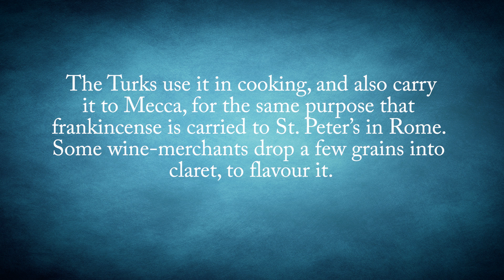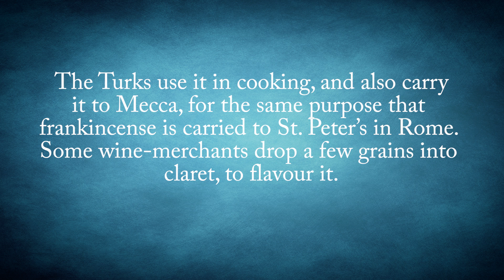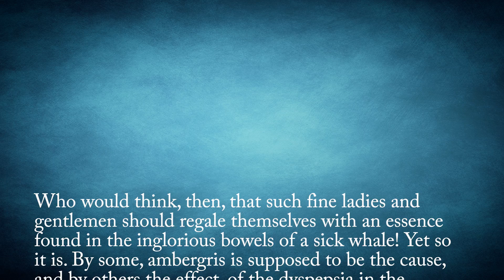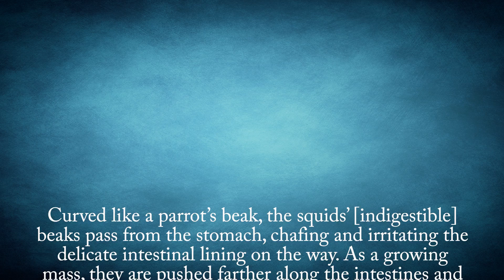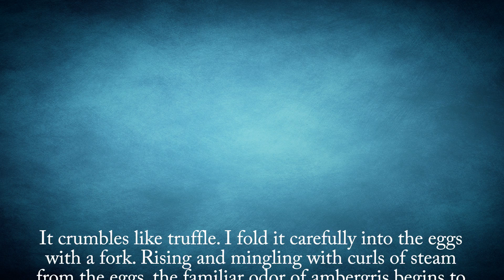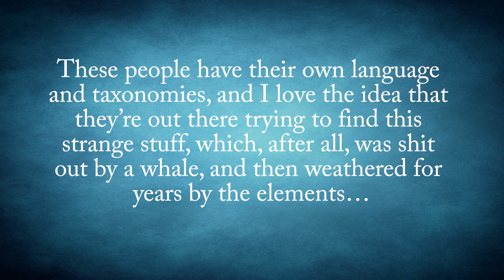Why Do People Eat Whale Poop?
Or text: brainfood to 500-500

In this video:

Some refer to the rock-like substance as “floating gold” because of its hue and value. (For reference, 175 pound, 79 kg, lump of it was recently found floating off the coast of Qurayat, netting the fishermen who found it a cool $3 million when they sold it at auction.) Others call it “ambergris,” derived from the Old French “ambre gris,” meaning “grey amber.”  But perhaps the most accurate way to describe the prized, rare, hard lumpy substance found floating in oceans and washed up on beaches worldwide is excrement- whale excrement, to be exact.